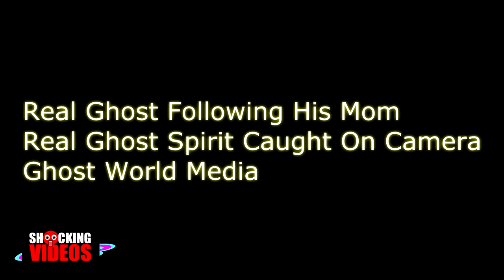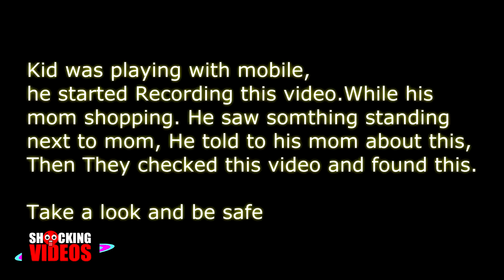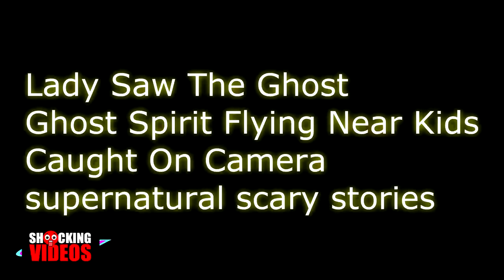Real Ghost Videos Caught On CCTV Camera - Shocking Videos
An accident, also known as an unintentional injury, is an undesirable, incidental, and unplanned event that could have been prevented had circumstances leading up to the accident been recognized, and acted upon, prior to its occurrence. Most scientists who study unintentional injury avoid using the term "accident" and focus on factors that increase risk of severe injury and that reduce injury incidence and severity (Robertson, 2015).